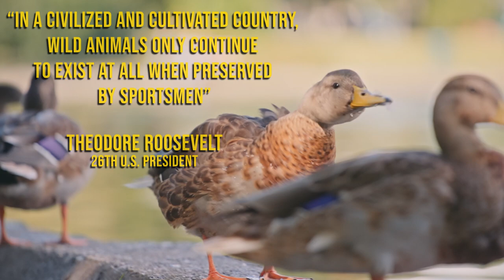Sportsman's Pride | National Wildlife Day 2023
Today is National Wildlife Day!

“In a civilized and cultivated country, wild animals only continue to exist at all when preserved by sportsmen...” - Theodore Roosevelt, 26th president of the United States.

Theodore Roosevelt, an avid hunter and naturalist is credited with the institutionalization of the conservation movement in the United States that is crucial in protecting our environment, and keeping the preservation of America's unique wildlife.

“Hunters are a driving force behind funding many of our nation’s conservation efforts." Interior Department of the US.